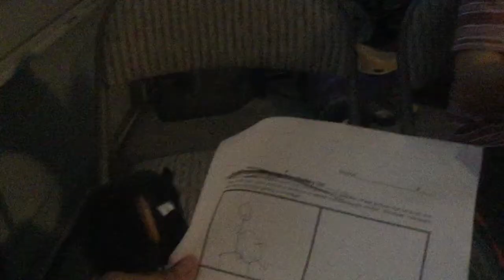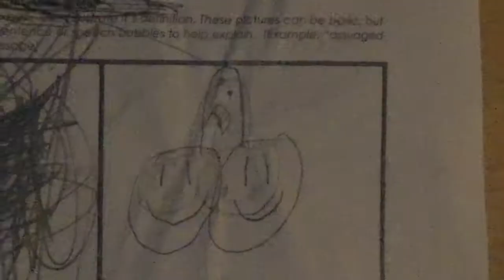Beaver Family: Me.Beaver the Sub